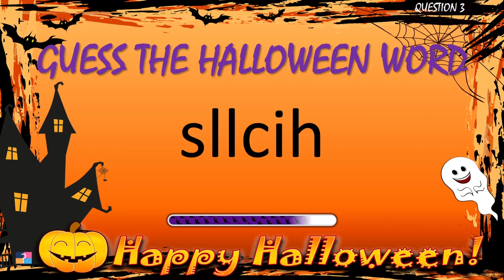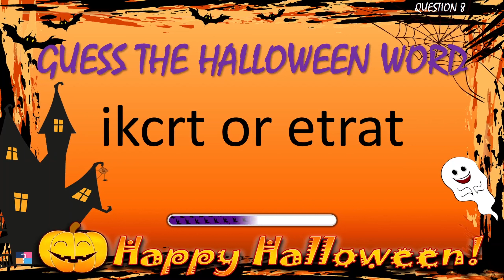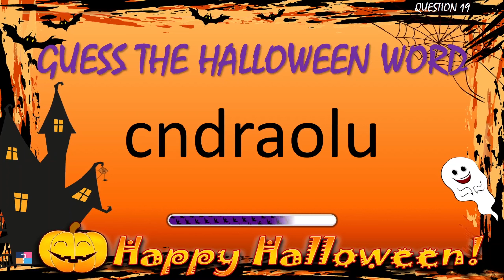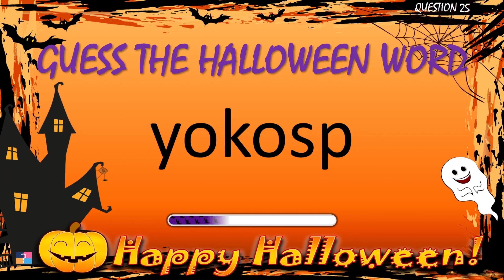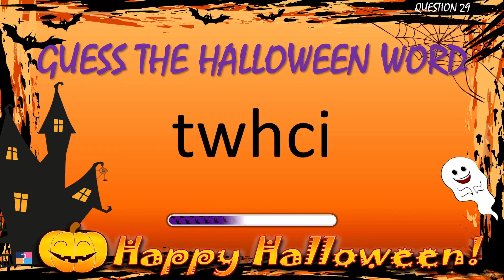[Scrambled Word Game] Can You Unscramble These Words? Halloween Edition!